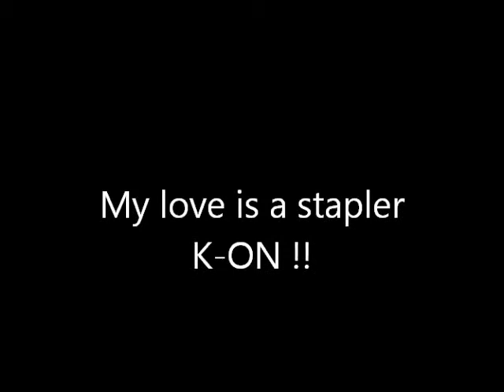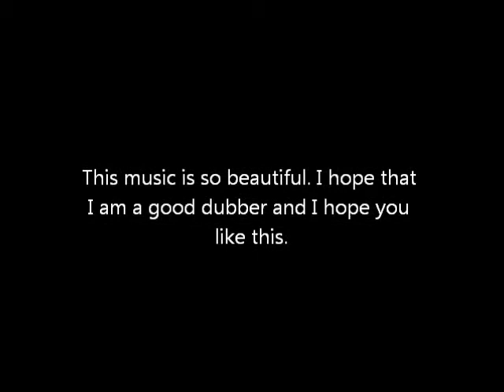【My love is a Stapler】Fandub【Winnie】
Song: My love is a Stapler
Original singer: Houkago Tea Time
Dubber: PrincesseWinnie©